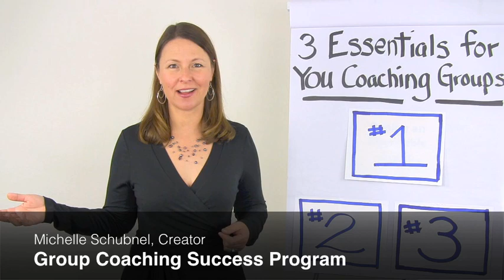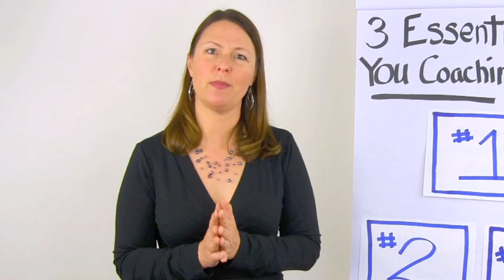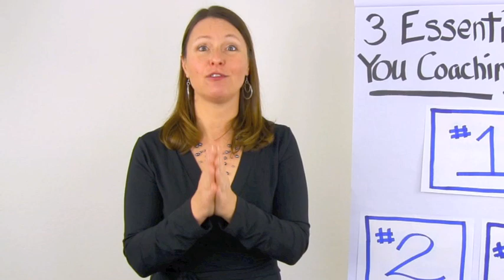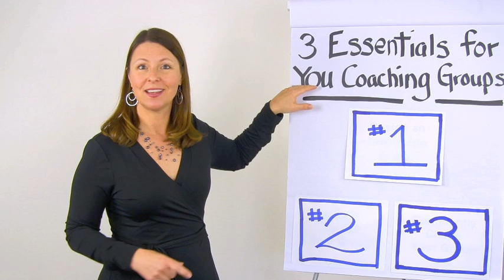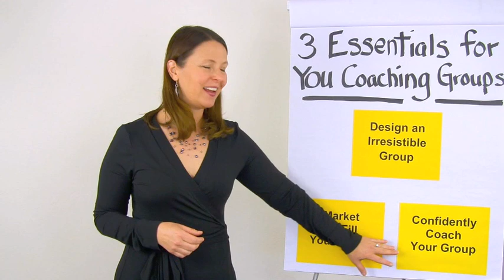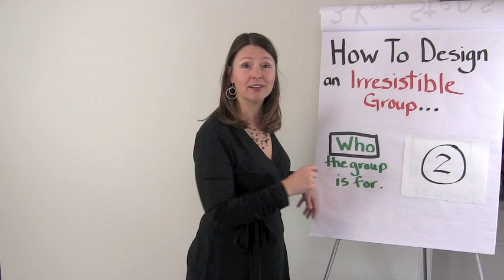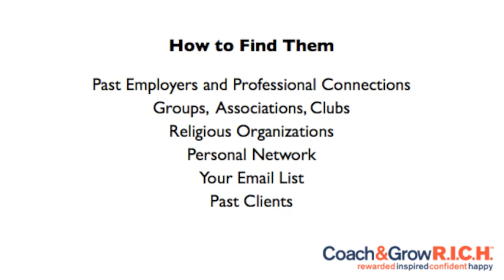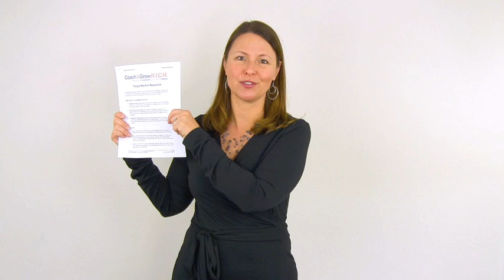The Secret To Designing An Irresistible Group Coaching Program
Free video training reveals one of the 3 essentials for making a bigger impact and income with group coaching. Discover how to design an irresistible coaching group that have your ideal clients clamoring to sign up!

Hi, my name is Michelle Schubnel and I am the President and Head Coach of CoachAndGrowRich.com. For more than a decade, my team and I have taught thousands of coaches worldwide how to attract great clients and build a successful, profitable and rewarding coaching business. Currently I'm on a mission to help coaches make a much bigger impact and income through group coaching. I am a graduate of Brown University and was a top sales producer of a leading logistics management software company prior to building CoachandGrowRich.com.